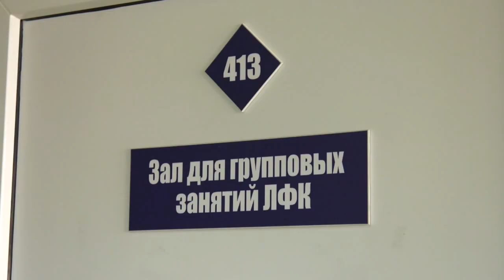Благотворительный визит епископа Гомельского и Жлобинского Стефана в ЦГДП